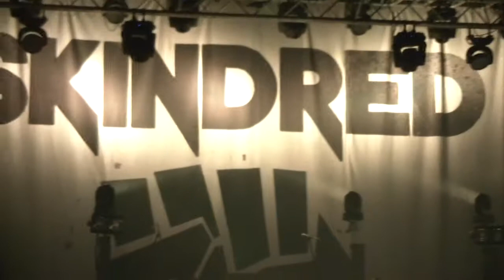Skindred - Cut Dem- Live Manchester Academy 02.02.2014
Skindred playing Damien Marley- Welcome the Jamrock then into Cut Dem from the album Union Black